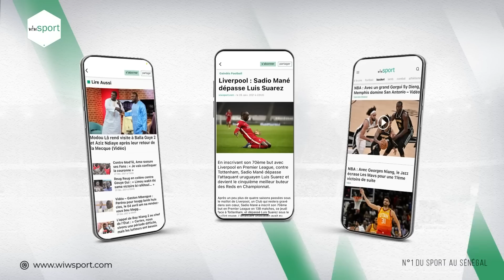Deuxième séance d'entraînement des lions du Sénégal